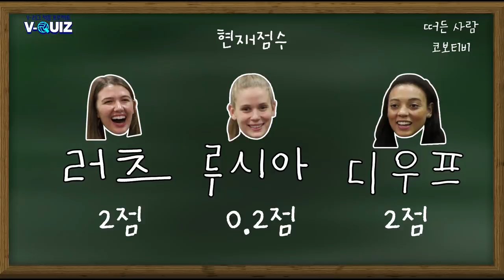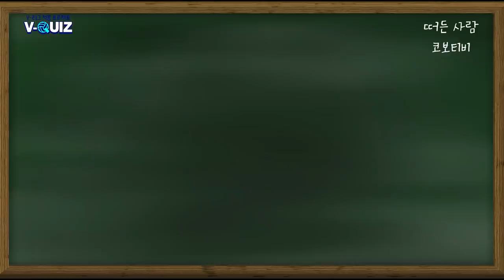[V-리그 적응 프로젝트] 여자부 새 외국인선수 3인방과 함께한 'V-리그 퀴즈!'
여자부 새 외국인선수 3인방이 V-리그 퀴즈를 푼다면??
ㅋㅋㅋㅋ'찍신' 내린 루시아가 하드캐리했네요ㅋㅋㅋㅋ